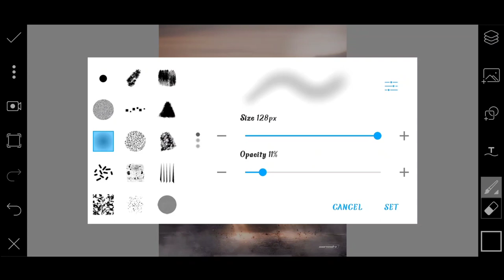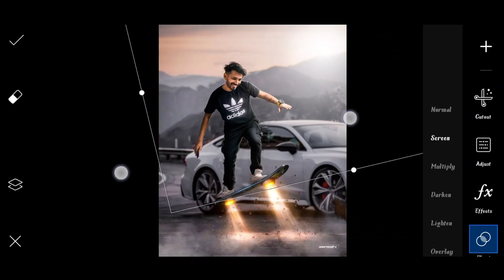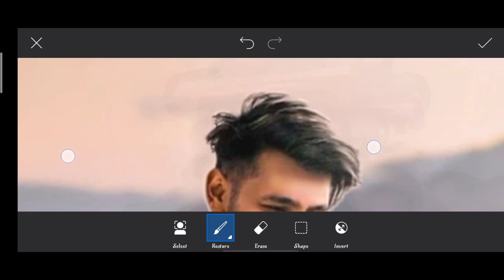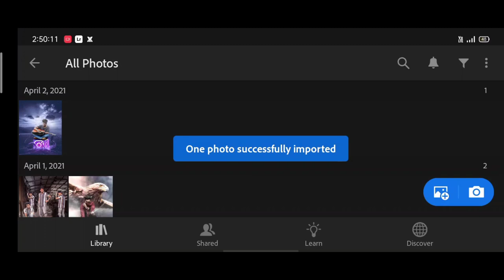Saarvendra new skateboard photo editing | Karan mandal editz | picart